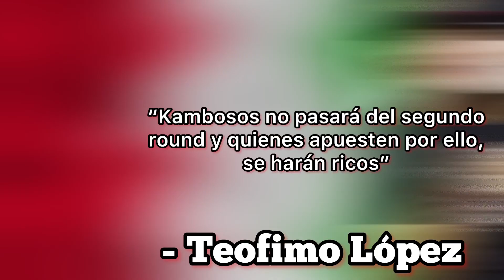La predicción del papa de Teofimo López: Kambosos no pasará del 2 round / Podcast